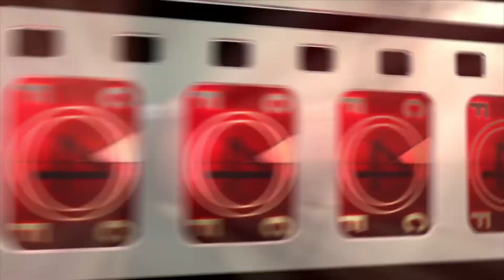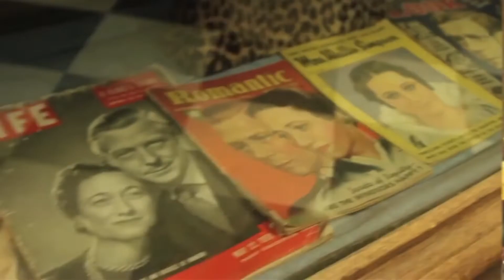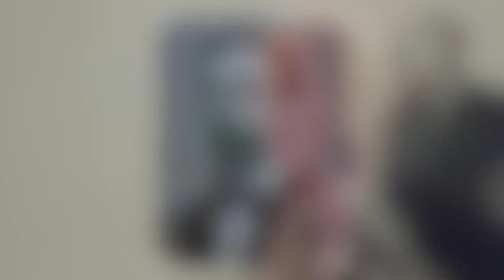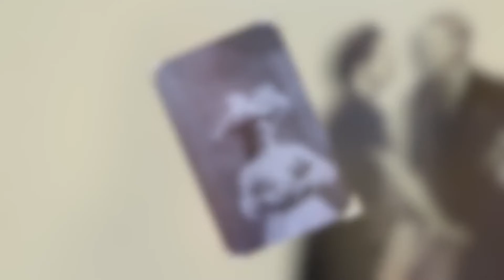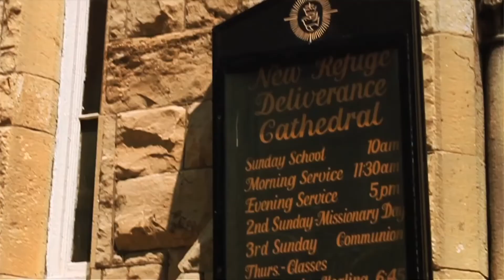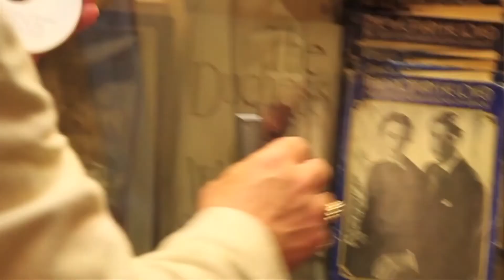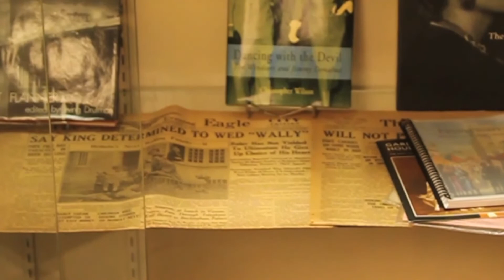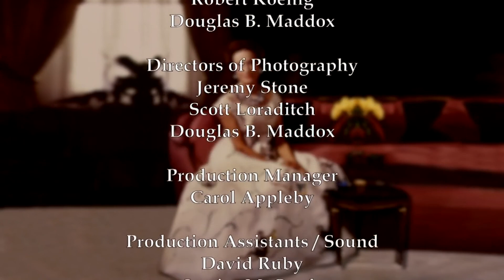Real Love Episode: The Duke and Duchess's Romance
Willis Simpson was born in 1896 but was way ahead of her time. She was a socialite with modern ideas. She cut her hair short, went to parties and had an affair with the then Prince Edward, who was to eventually become King Edward VIII. Edward was so infatuated with Willis that he became the only monarch in British history to voluntarily abdicate the throne to marry a twice divorced lady who was not from a royal family. One can say that this was a true love story, the Duke and Duchess of Windsor grew old together…and lived happily ever after.

From: The Duchess of Windsor : The Woman Who Stole the King's Heart

Content licensed by Vision Films to Little Dot Studios.